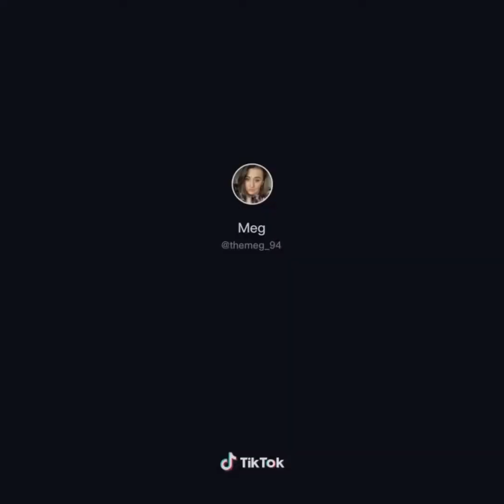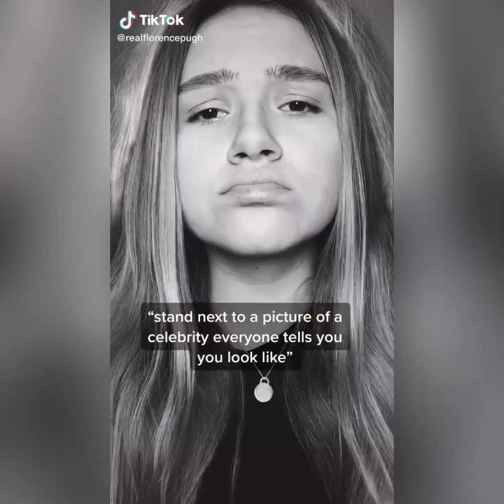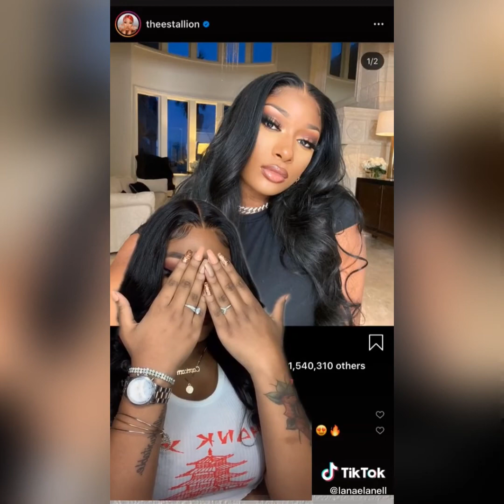Stand next to a picture of a celebrity everyone tell you look like Tiktok compilation challenge/true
I don’t own this video the credit is on the side

App: Tiktok